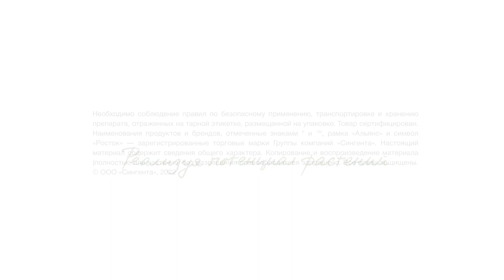Опыт применения гербицида на кукурузе в Тамбовской области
Опыт применения гербицида Милагро® Плюс в ООО «Рассказовское», Тамбовская область

Представители ведущих хозяйств России в проекте «Калейдоскоп пропашных»